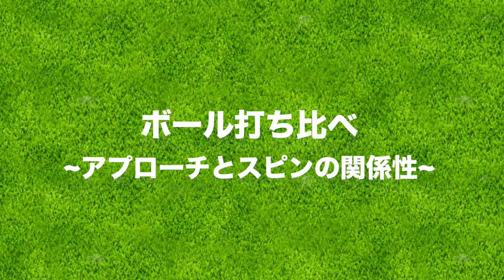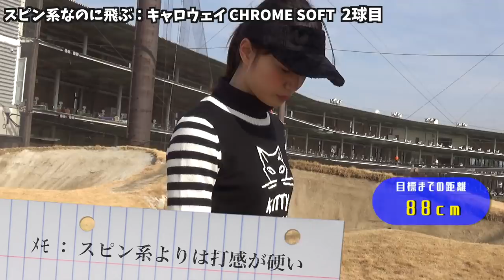【検証】アプローチ1番寄るのはどれだ？！！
☆ プレゼントは締め切りました。
たくさんのご応募ありがとうございます。

今回は10yアプローチでスピンがどれくらいかかるのか3種類のボールをうち比べて検証してみました。
用意したのは、ディスタンス系のゼクシオスーパーソフトX、スピン系のタイトリストPRO V1、スピン系なのに飛ぶキャロウェイCHROME SOFT(3月上旬発売予定)です。

♣本日のゴルフ場:アーリーバードゴルフクラブ

ーーーーー